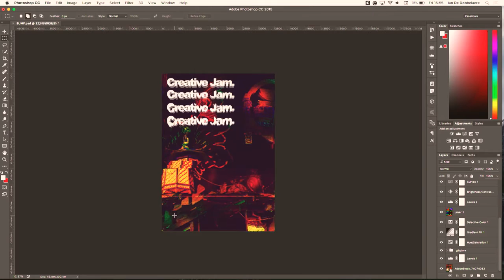Adobe Creative Jam Gert Vanwijn versus Bram Vanhaeren - Bump Festival Kortrijk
Watch the recap of the third Adobe Creative Jam in Kortrijk. Young creatives Gert Vanwijn and Bram Vanhaeren are battling Ian De Dobbelaere in a 30 minute creative battle.

Bump Festival was all about creativity. Imagine amazing Creative Jam’s and inspiring quotes from top designers and agency’s. More than 600 multimedia developers, designers, entrepreneurs, multimedia students and educators gathered at BUMP to share knowledge, get inspired and network in Kortrijk on Friday the 24th of June 2016. Watch the video and be inspired by the Creative Jam of these young potentials.